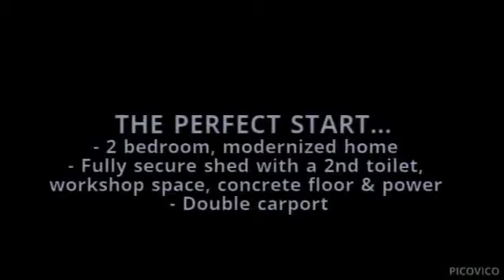Tamworth Real Estate - 17 Heugh Street, Tamworth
PRD Real Estate - 17 Heugh Street, Tamworth
THE PERFECT START...
.This 2 bedroom, modernized home has plenty on offer without breaking the budget!
Perfect for a tradesman or someone wanting space for all those 'toys' with an excellent, fully secure shed with a 2nd toilet, workshop space, concrete floor and power plus a double carport! Modern floor coverings and fresh paint throughout, large corner block with fully enclosed yard! Potential rent of $280pw this home is cheap as chips! Make your inspection today!
Rob Philp 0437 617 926
PRD Real Estate